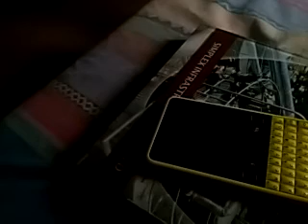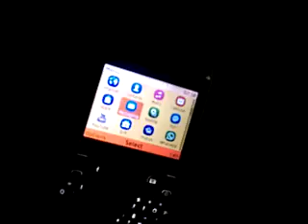Yellow Coloured Nokia symbion os review